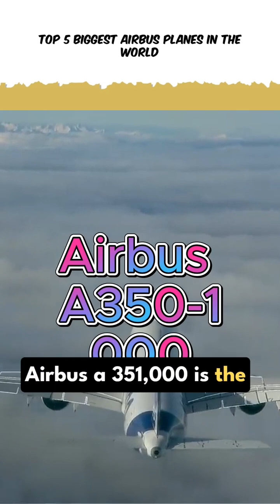Top 5 biggest airbus planes in the world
top 5 biggest Airbus planes in the world according to the search results:
Airbus A380-800 - The Airbus A380-800 is the world's largest passenger airplane, with a design capacity of 853 passengers in a three-class configuration or up to 1,086 passengers in an all-economy class configuration. It has a total length of 73 meters, a wingspan of 79.8 meters, and a range of 15,700 kilometers
6
7
Airbus A340-600 - The Airbus A340-600 has a maximum seating capacity of 457 passengers. It has a length of 75.36 meters and a wingspan of 63.45 meters
8
Airbus A350-1000 - The Airbus A350-1000 is the third-largest passenger aircraft, with a maximum capacity of 366 passengers. It has a length of 73.78 meters and a wingspan of 64.75 meters
5
Airbus A340-500 - The Airbus A340-500 has a length of 67.93 meters and a wingspan of 63.45 meters. It has a maximum seating capacity of 375 passengers
1
8
Airbus A330-300 - The Airbus A330-300 has a length of 63.69 meters and a wingspan of 60.3 meters. It has a maximum seating capacity of 440 passengers
5
It's worth noting that different sources may have different rankings and lists of the biggest Airbus planes in the world, and opinions on what constitutes a big airplane can vary